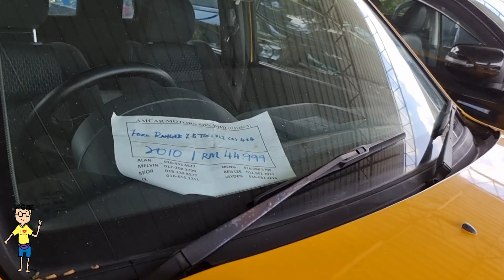#705 Nissan Navara & Toyota Hilux Terpakai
Nissan Navara & Toyota Hilux Terpakai

Tekan Link ini & Daftar di Carsome.

Call Anson 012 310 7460

Amcar Motors Sdn Bhd
Sungai Besi Auto World.

Toyota Hilux Terpakai
Mitsubishi Triton Terpakai
Nissan Navara Terpakai
Ford Ranger Terpakai